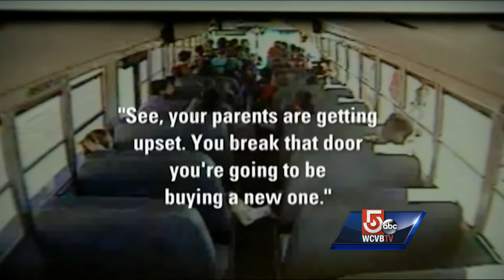Video shows bus driver refusing to let students off bus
Children are heard screaming after getting trapped on their school bus when their driver refused to let them out.